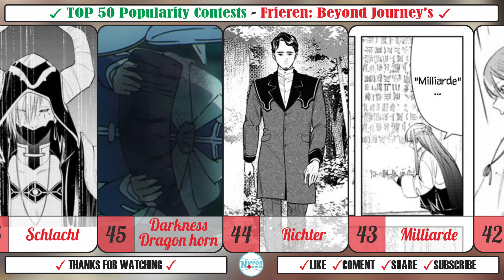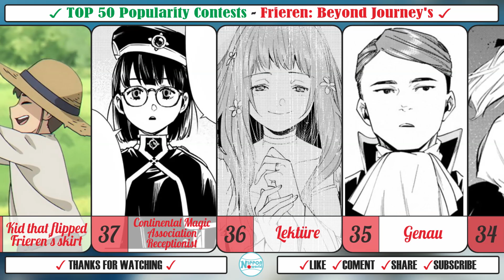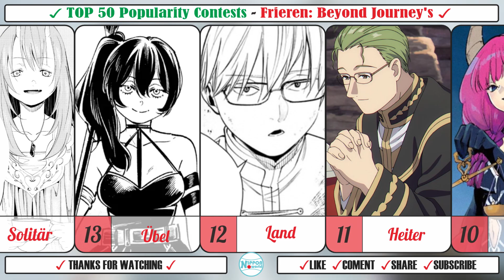TOP 50 POPULARITY CONTEST - FRIEREN: BEYOND JOURNEY'S END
-sorry if I missed anything-